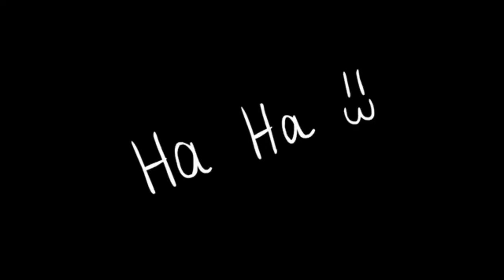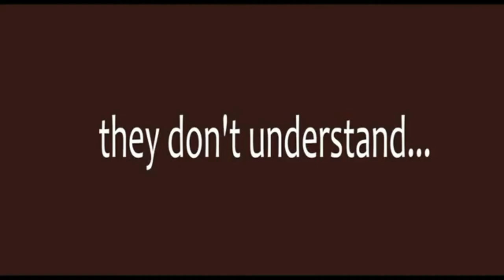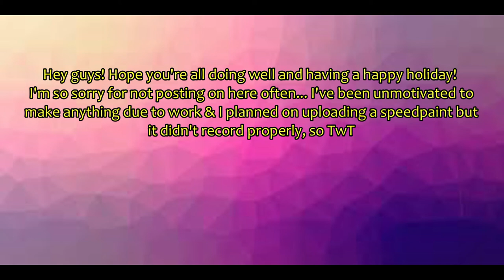My Animation Reel 2020!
I didn't make a lot of animations this year... art block, lack of motivation, and stress really kicked my ass in 2020.

I'm working on another animation but it won't be done till 2021, and it's based on another OC... so be on the lookout for that ^_^

Other than that going on, I hope everyone stays safe on the holidays and enjoyed this video!

Animation Program - Flash CS6

Drawing program used - Medibang Paint Pro